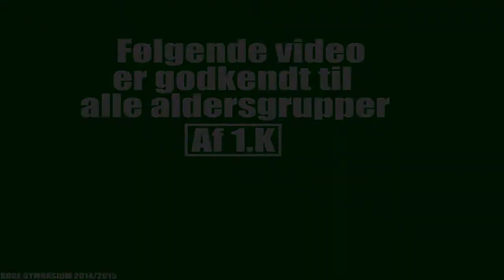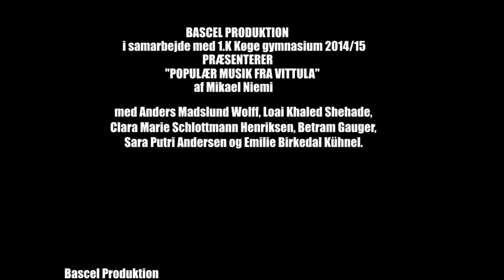Populær musik fra Vittula bog trailer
Trailer til den sjove bog af Mikael Niemi.